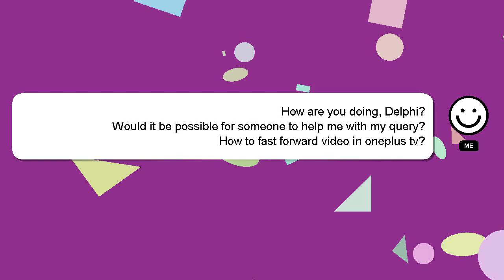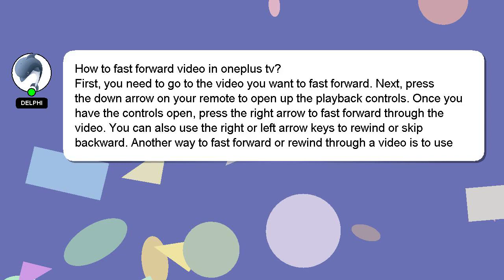How to fast forward video in oneplus tv?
Let me give you a quick introduction about myself, Hey, I'm known as Delphi. Let me help you with your questions. - How to fast forward video in oneplus tv?

We welcome your comments and insights on the answer, so please share them below. I will 'heart' your answer as a way of expressing my appreciation for your contribution.

*1 What we are experimenting :*